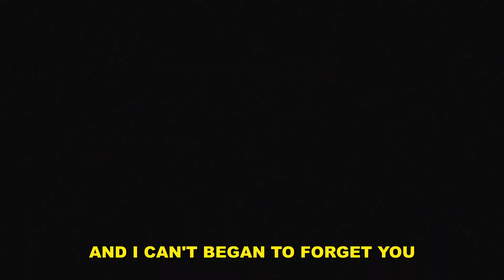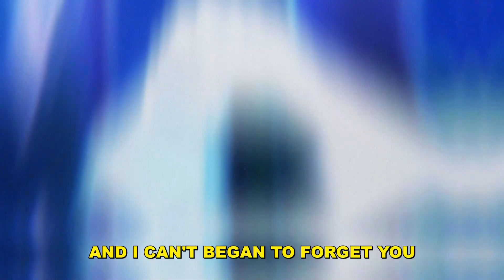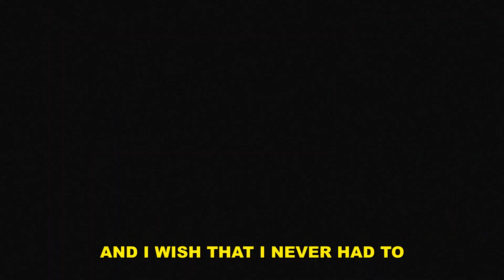mixed matches - means to an end (lyrics)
Anime:
A Silent Voice (Koe no Katachi)

Lyrics:
state your worth
and your purpose
i tried to realize
i deserted
the true desires
i was holding
when i had thought
they had known me

'cause from the first time i had managed
i thought it was my own predisposition
that held me up
and let me down
my only true design
so flawed

and i can't began to forget you
when i lost the value that i knew
this honesty's
the part of me
that's wrong, that's wrong, that's wrong
and i wish that i never had to
take it in when i saw it catch you
my beauty has been
gone, been gone, been gone

all the cuts
that left from my tongue
have only stopped me from myself
from the hole my body’s dug
is the shame that i have to bare
i see it everyday
the best that’s past me by
this money never could bring
the fortune i had resigned
has gone and left with its basis
that i just
couldn’t find

taking my love
hello (x3)

A Silent Voice Movie AMV Alternative Sad Pop Digicore Song